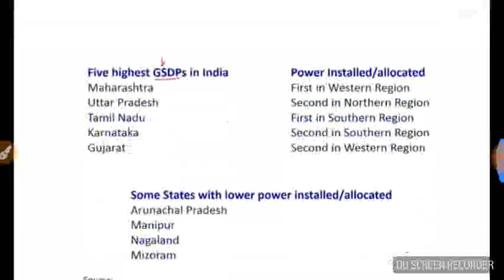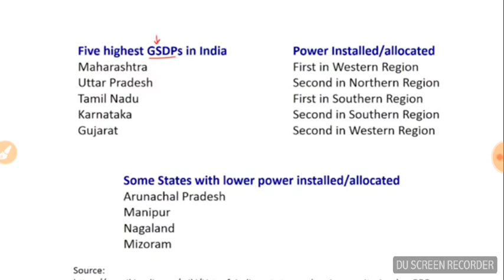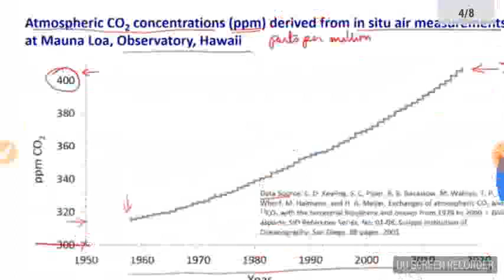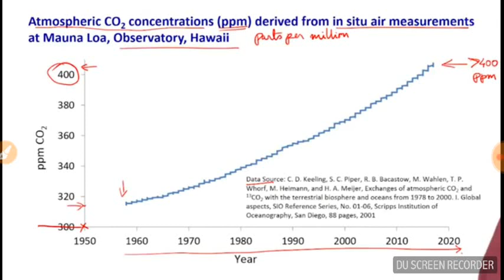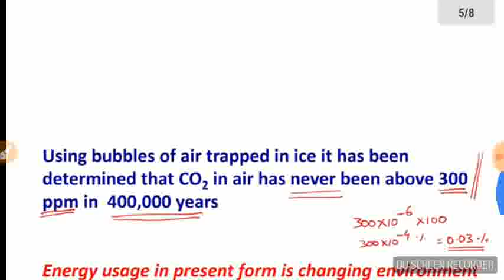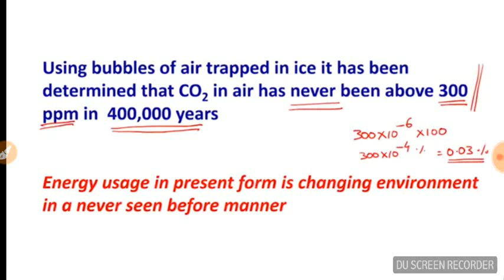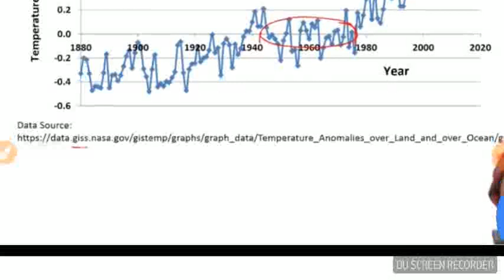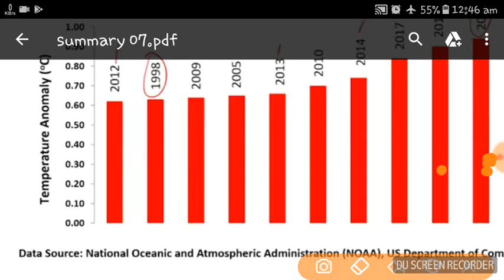SUMMARY 07 : NPTEL NCER LECTURE NO. 07 SUMMARY